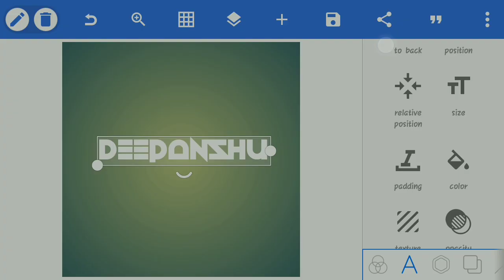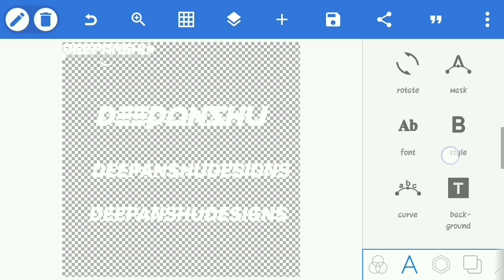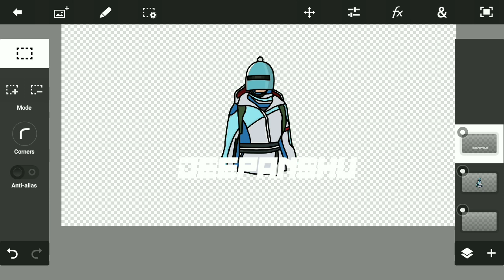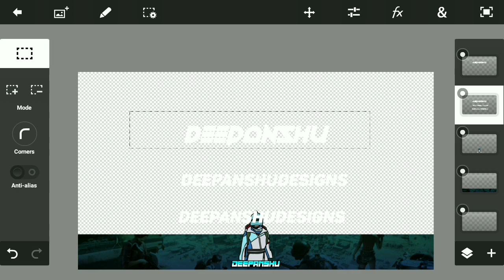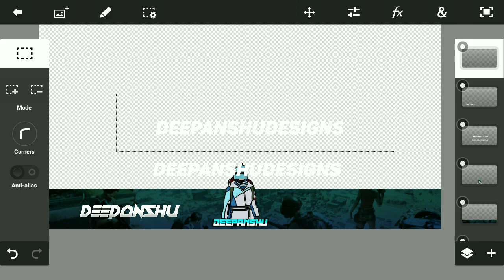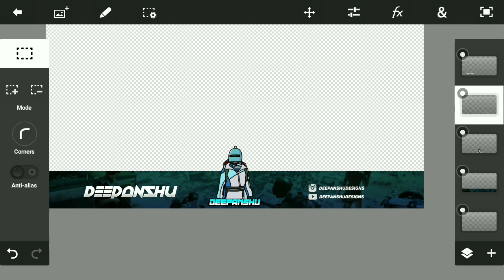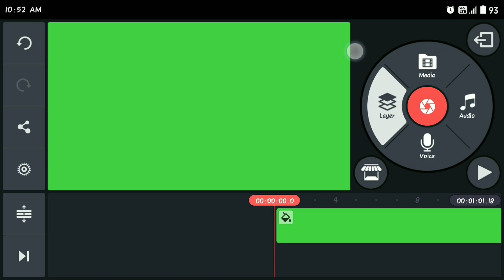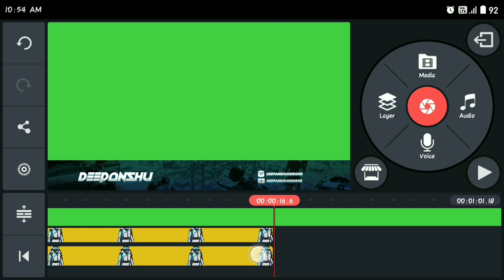How To Make Animated Steam Overlay #1 On Android/Ios Using Photoshop By Deepanshu Designs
Hey Guys!!

So I'm Back With Another Video So Today I Am Go Going To Show How To Make Animated Steam Overplay On Android / Pc

Download Links

All Download Links Are Given In The Discord Server!

designs